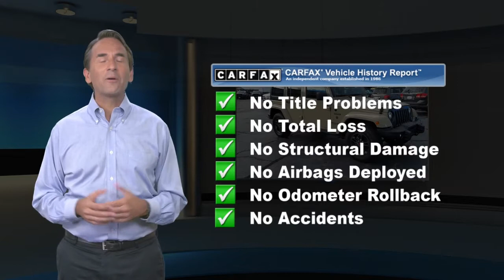Used 2018 Jeep Wrangler JK Unlimited Freedom Edition, Waldorf, MD WM5403A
Odometer is 12263 miles below market average!

[RLVID:2613:ff86833bbe31f23d:791494af8779dc7f:1]